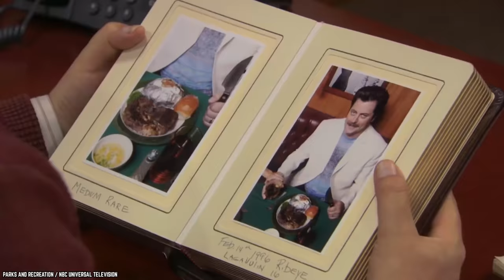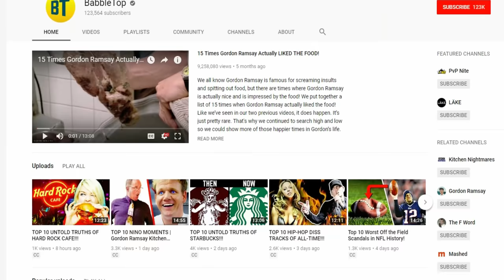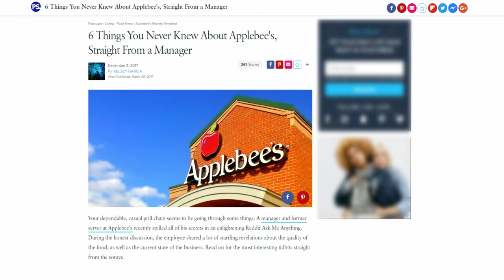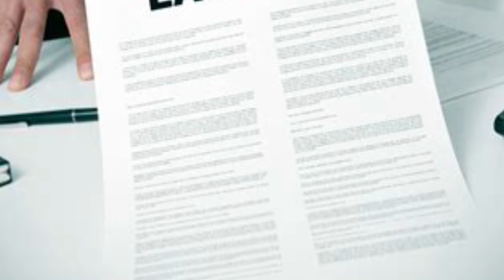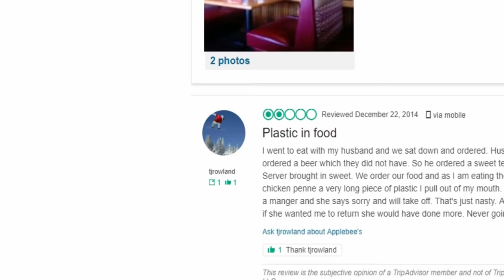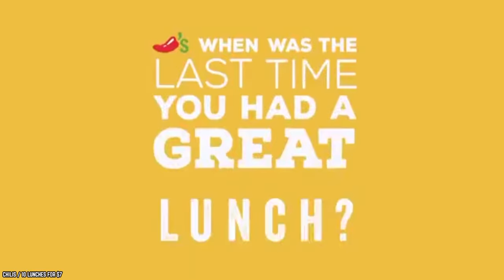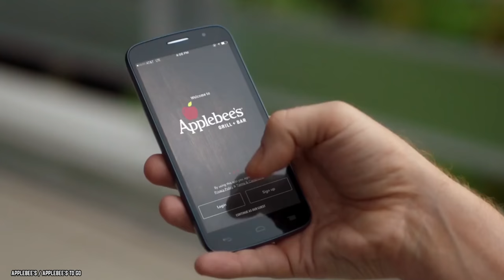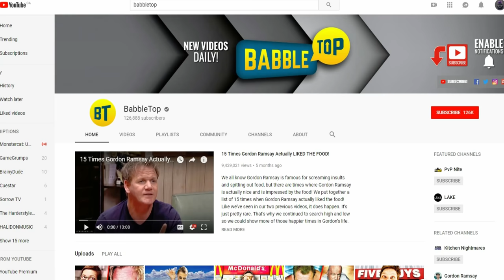Top 10 Untold Truths of Applebee's!!!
Do you know all of the Top 10 Untold Truths of Applebee's? Are you one of Applebee's diehard fans? If so, stick with us as we dissect the culture of a company that knows how to rise from the ashes of its hardworking grill. It's time to demystify prevailing myths as well as uncover gems of hidden truth in a restaurant enterprise that makes most of its profits from top menu options that are dirt cheap to make or produce. So here are the top 10 untold truths of Applebees!

Many people consider Applebee's to be a great, casual place to get together and de-stress after work, and the chain has built an empire on their friendly-neighborhood sort of approachability. But there are some not-so-family-friendly things they probably prefer you didn't find out. Here's a look at some secrets Applebee's never wanted you to know.

Applebee's founded November 19, 1980 by Bill Palmer and T. J. Palmer, is an American company which develops, franchises, and operates the Applebee's Neighborhood Grill + Bar restaurant chain. The Applebee's concept focuses on casual dining, with mainstream American dishes such as salads, chicken, pasta, burgers, "riblets" (which is considered Applebee's signature dish). All Applebee's restaurants feature a bar area and serve alcoholic beverages (except where prohibited by law).

Comment Applebees ApplebeesRestaurant Restaurant if you are ready to eat some food at Applebee's!

Timestamps:
0:38 Applebee's: Power in the Name
2:32 Applebee's Best of the Best: An Enduring Legacy
4:01 Rebooting Old Favorites and Always Coming Up with New Ones
5:10 The Cheap Movie Date Secret Weapon at Applebee’s
6:35 Applebee’s, the Good and Bad Employer
8:24 Applebee's Own Brand of Identity Crisis
9:45 Applebee's Isn't Kidding: It's Really the Booze that's the Biggest Draw
10:25 Applebee's Mom & Pop Beginnings
11:26 The Local Neighborhood Restaurant that Is and Isn't
12:37 Use Applebee's to Your Advantage: Calories Big or Small Is How You Make Them

SUMMARY:
- T.J. Applebee's Rx for Edibles & Elixirs. Believe it or not, this was Applebee's name for some time, which made it eligible to be sold to W.R. Grace, the American chemicals company.
- Applebee's has made it crystal clear that it plans on staying in the business.
- Applebee's is likewise involved in rebooting old favorites and giving it a salty makeover.
- Your $20 will go a long way in giving you and your date a real satisfying meal that's worth every dollar spent.
- At the end of the day, when you remain true to yourself like Applebee's, customers will keep coming back for more of the same.
- Applebee's has proved itself skilled in the art of the comeback and just never gives up the test kitchen approach to authoring new culinary revolutions such as the Cedar Grilled Lemon Chicken, Chicken Tortilla Soup, and Pepper-Crusted Sirloin and Whole Grains.
- It's the alcoholic beverages that keep people coming. Applebee's is here to stay because of this secret ingredient, no matter what the food critics tell you.
- Mom and pop were what started Applebee's relentless food quest.
- Somehow, the restaurant behemoth has managed to miss the point about what a neighborhood bar and grill is all about, especially on its home turf.
- Like Hot-shot Whiskey Chicken for just 660 calories and 12-ounce New York strip for 510 calories. But conversely, 1,500 calories has the Chicken Tender Platter and 1,420 the innocent-looking Oriental Chicken Salad.